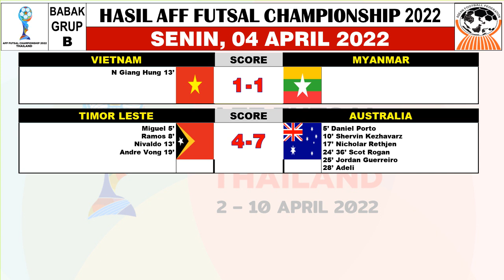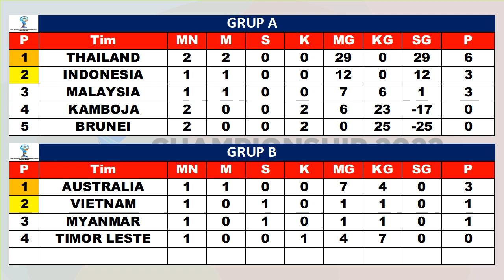Hasil AFF Futsal Championship 2022 ~ TIMOR LESTE VS AUSTRALIA 4-7, INDONESIA VS MALAYSIA.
Hasil AFF Futsal Championship | Klasemen | Top Scorer | Jadwal Selanjutnya | Siaran Langsung MNCTV, RCTI, INEWSTV, DAN RCTI+

HASIL DAN JADWAL AFF SUTSAL CHAMPIONSHIP 2022 GRUP A LIVE DI MNCTV, RCTI, INEWSTV, DAN RCTI+ | SABTU, 02 APRIL 2022
MALAYSIA VS KAMBOJA 7-6
THAILAND VS DBRUNEI DARUSSALAM 13-0

HASIL DAN JADWAL AFF SUTSAL CHAMPIONSHIP 2022 GRUP B LIVE DI MNCTV, RCTI, INEWSTV, DAN RCTI+ | MINGGU, 03 APRIL 2022
BRUNEI DARUSSALAM VS INDONESIA 0-13
KAMBOJA VS THAILAND 0-16

HASIL DAN JADWAL AFF SUTSAL CHAMPIONSHIP 2022 GRUP B LIVE DI MNCTV, RCTI, INEWSTV, DAN RCTI+ | SENIN, 04 APRIL 2022
VIETNAM VS MYANMAR 1-1
TIMOR LESTE VS AUSTRALIA 4-7

HASIL DAN JADWAL AFF SUTSAL CHAMPIONSHIP 2022 GRUP A LIVE DI MNCTV, RCTI, INEWSTV, DAN RCTI+ | SENIN, 04 APRIL 2022
BRUNEI DARUSSALAM VS KAMBOJA

HASIL DAN JADWAL AFF SUTSAL CHAMPIONSHIP 2022 GRUP B LIVE DI MNCTV, RCTI, INEWSTV, DAN RCTI+ | SELASA, 05 APRIL 2022
AUSTRALIA VS MYANMAR
TIMOR LESTE VS VIETNAM

HASIL DAN JADWAL AFF SUTSAL CHAMPIONSHIP 2022 GRUP A LIVE DI MNCTV, RCTI, INEWSTV, DAN RCTI+ | SELASA, 05 APRIL 2022
MALAYSIA VS BRUNEI DARUSSALAM

HASIL DAN JADWAL AFF SUTSAL CHAMPIONSHIP 2022 GRUP B LIVE DI MNCTV, RCTI, INEWSTV, DAN RCTI+ | RABU, 06 APRIL 2022
VIETNAM VS AUSTRALIA
MYANMAR VS TIMOR LESTE

HASIL DAN JADWAL AFF SUTSAL CHAMPIONSHIP 2022 GRUP A LIVE DI MNCTV, RCTI, INEWSTV, DAN RCTI+ | RABU, 06 APRIL 2022
KAMBOJA VS INDONESIA

KLASEMEN A : THAILAND 6 | INDONESIA 3
KLASEMEN B : AUSTRALIA 0 | VIETNAM 0
TOP SKOR : KRITSADA WONGKAEO 3

Highlights AFF Futsal Championship
AFF Futsal Championship Timnas Indonesia Juara